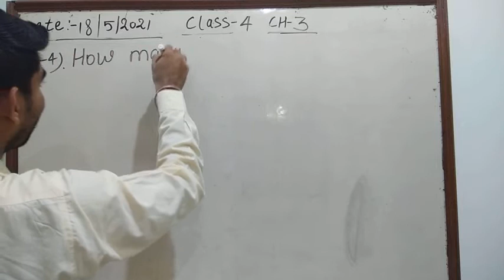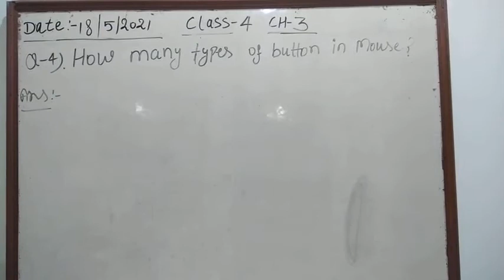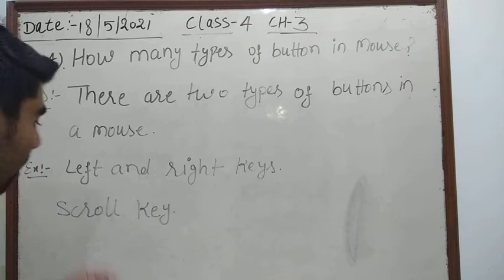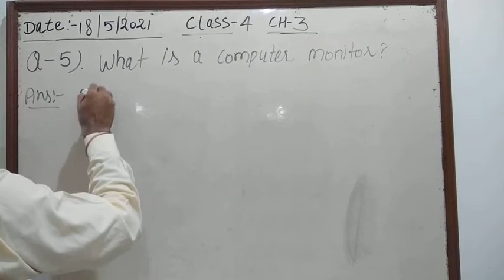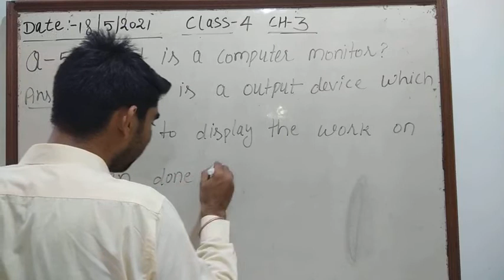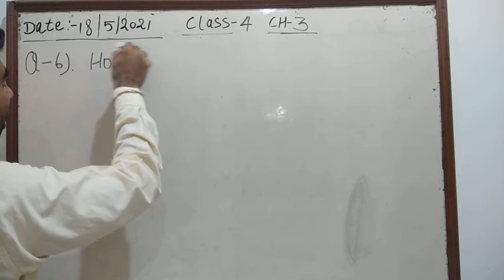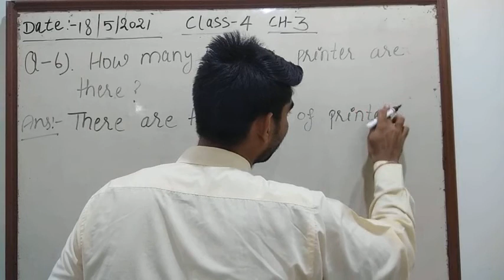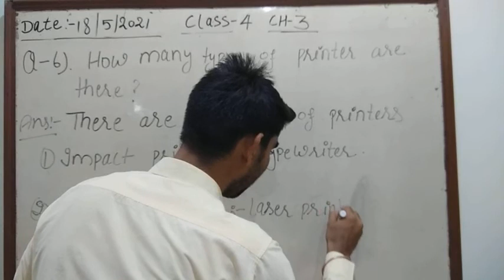class 4th 18 May 2021